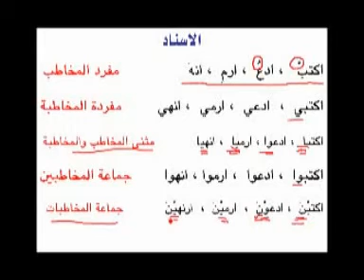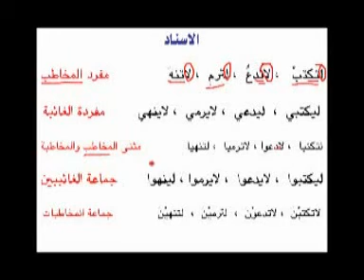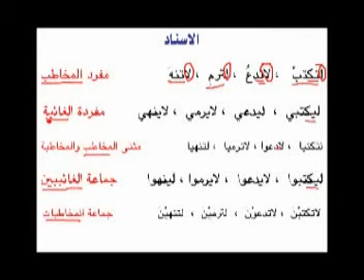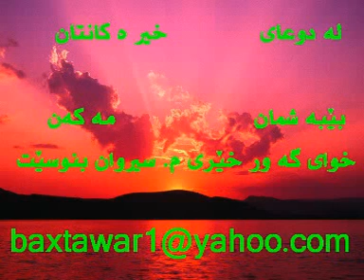xule xer xwaze wanae Arabe خولى خيرخوازى وانه ى عه ربى مامؤستا سيروان بوبولى شه شه مى ئاماده يى به شى 8